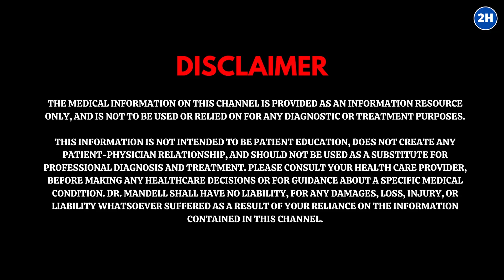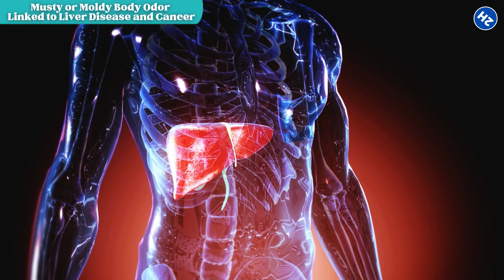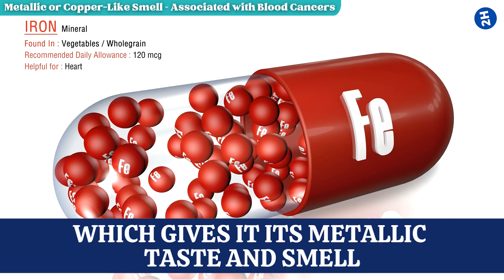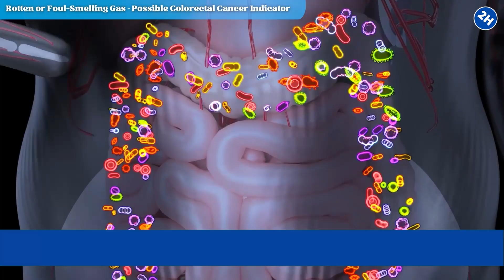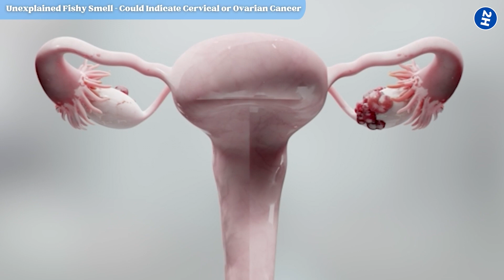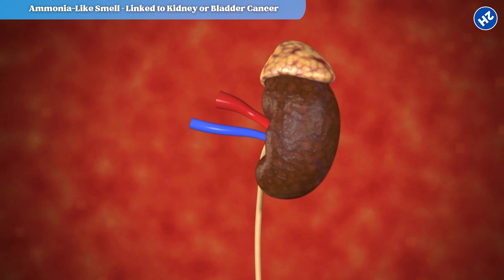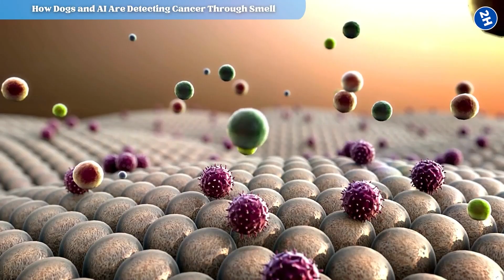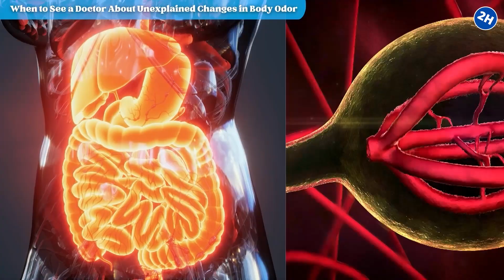8 Cancer-Related Smells You Should NEVER Ignore—What They Reveal About Your Health!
8 Cancer-Related Smells You Should NEVER Ignore—They Could Save Your Life!

Most people associate cancer detection with medical tests and scans, but did you know your body might be trying to warn you through scent?

👉 A sudden sweet, sour, or metallic smell from your body could indicate a serious health issue!
👉 Researchers are uncovering shocking links between certain odors and early cancer detection!

This video dives deep into 8 surprising cancer-related smells, what they mean, and how recognizing them early could save your life!

🔍 What You’ll Learn in This Video:
🔥 The sweet, fruity odor linked to lung cancer—why this happens!
🔥 A sour, vinegar-like scent that could signal breast cancer.
🔥 Why persistent bad breath might be an early sign of stomach cancer.
🔥 The musty, moldy odor that could indicate liver disease or cancer.
🔥 A metallic or copper-like smell that has been linked to blood cancers!
🔥 What science is uncovering about AI & dogs detecting cancer through smell!

🚨 Why This Information Is CRITICAL:
💥 Cancer is often caught too late—knowing these signs could mean early detection.
💥 These scents come from changes in your body’s volatile organic compounds (VOCs).
💥 Ignoring these warning signs could be a life-threatening mistake!

💬 Have you ever noticed an unusual smell in your body? Do you think doctors should take these warning signs more seriously?

📺 You’ll Also Love These Videos:
"This BANNED Herb Could Destroy Cancer Cells—Why Doctors Won’t Talk About It!"
"The SECRET Vitamin That Could Prevent Cancer—Are You Getting Enough?"

🟢 Must Watch Videos:
▪ 1 Drop of Castor Oil in Your Navel for 7 Days – The Results Will SHOCK You!

⏰TIMESTAMPS:
0:00 Intro